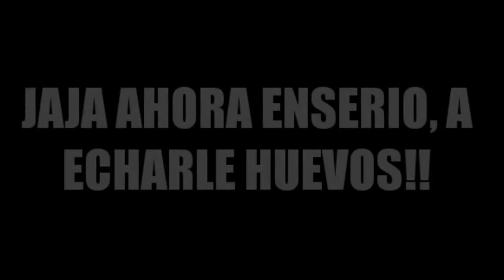¡¡SI PIERDES HUEVO EN LA CABEZA!! RETOS DE LOS SUSCRIPTORES #4 (Clash Royale)